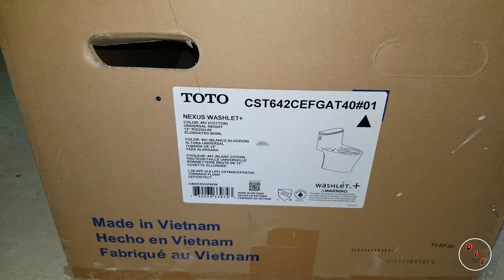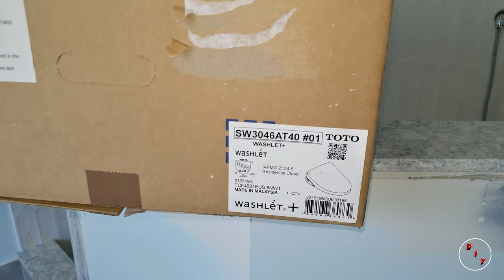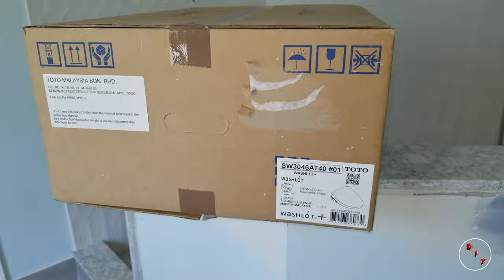TOTO CST642CEFGAT40#01 | TOILET | HOW TO INSTALL?